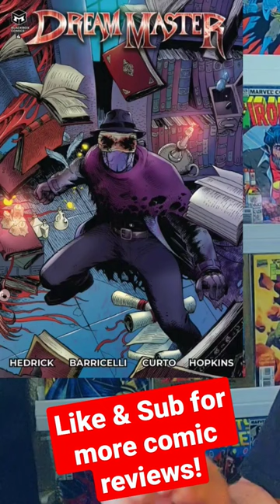Dream Master 4 Black Box Comic Review | New Comic Reviews | Comics to Read